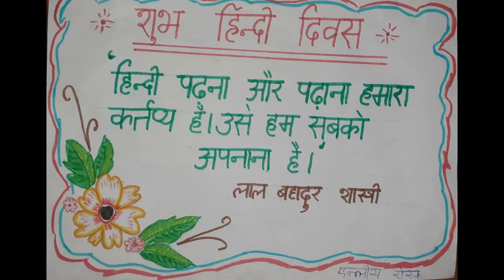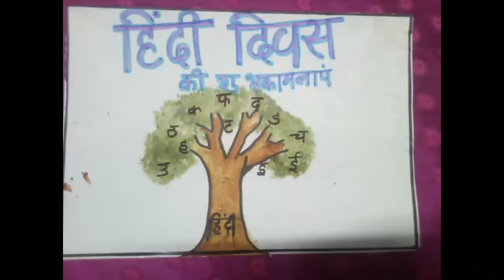HINDI DIWAS CELEBRATIONS